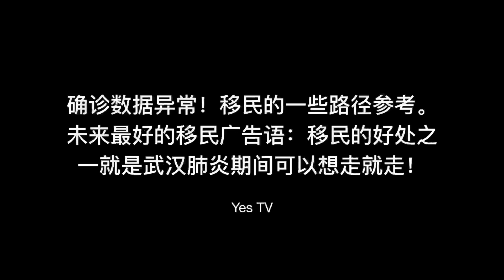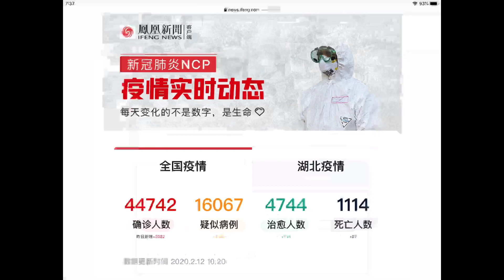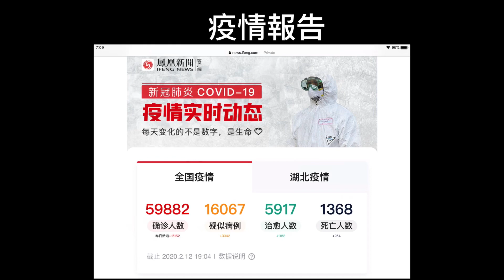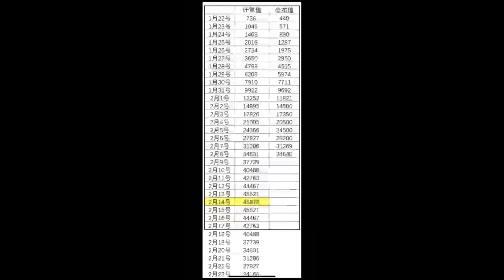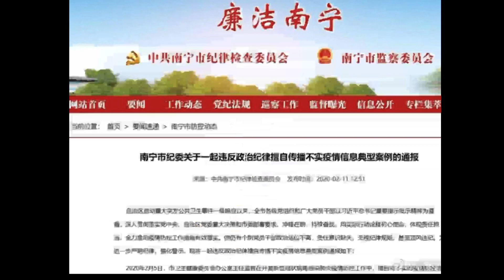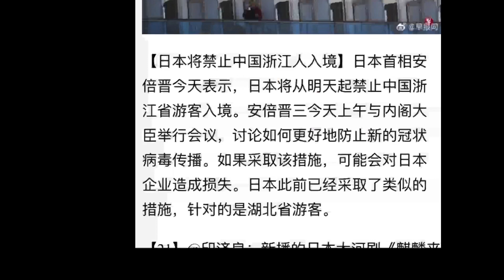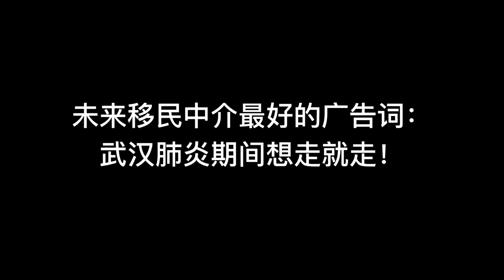统计数据异常，yi情非常严重。非常时期，谈谈移民路径问题，以及如何做好家人思想工作。